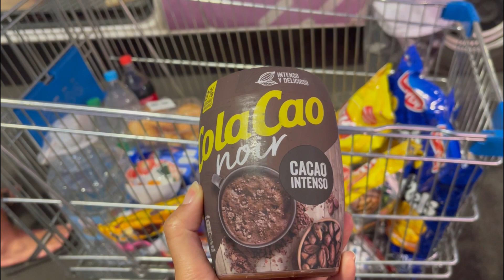Iquique a Arica- Chile - Motorhome em família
Episódio 12 da expedição Viver Montessori on The Road 🛣 👨‍👩‍👧‍👦 🚐  Motorhome em família

Parte I
Aqui tá liberado lamber o prato! 😅
Compramos o melhor cacau em pó do mundo!
Encontramos uma mini sociedade de motorhome em Iquique-Chile

Parte II
Estrada entre Iquique a Arica, muito vento!

Acompanhe nossas aventuras também no

Mas porque Viver Montessori On The Road?

Em Junho/21 compramos a van que hoje se tornaria nossa casa sobre rodas! Apaixonados pela educação, pela natureza, por conhecer novas culturas, pela capacidade das crianças de aprender... Viajamos em família em busca de construir e aumentar nosso repertório de mundo. Vivendo o aprender além dos muros da escola.